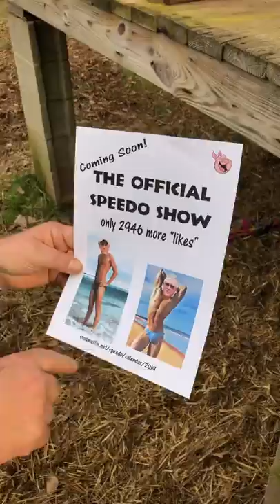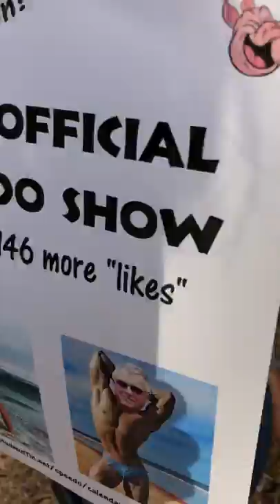My parents are embarrassing me No speedo please